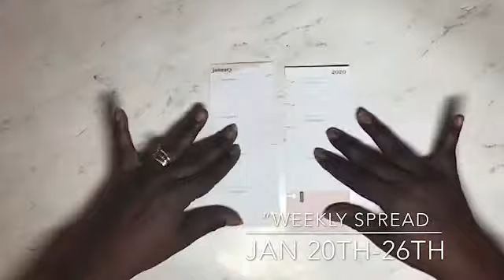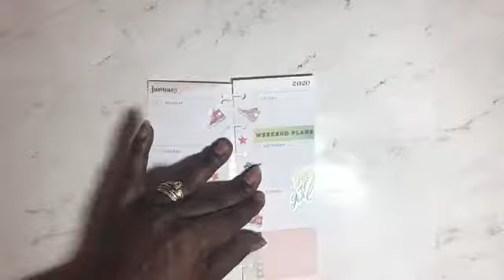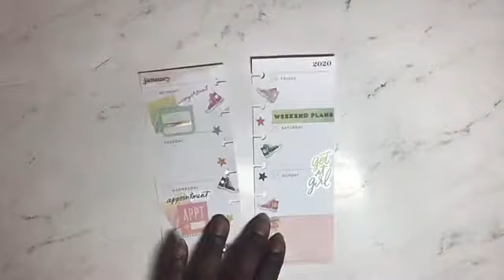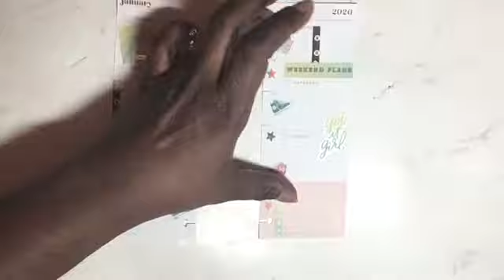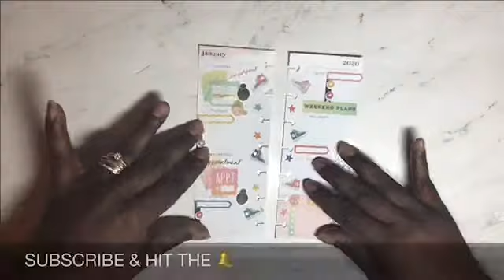The Happy Planner “SKINNY MINI” Weekly Spread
SKINNY MINI Planner

Weekly Spread JAN 20th-26th

WATCH ALONG AS I ………PLAN IT OUT!

The ENCOURAGER (mini)

The STUDENT DASHBOARD

PRODUCTIVITY (mini)

BRIGHTS (100 sheet mega)